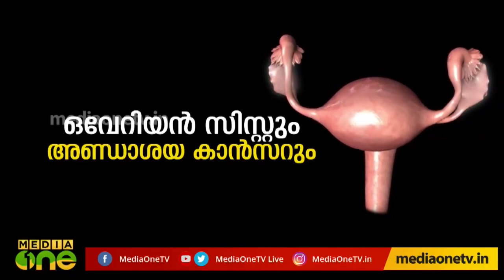ഒവേറിയൻ സിസ്റ്റും അണ്ഡാശയ ക്യാൻസറും | Stethoscope (Episode 240) | Aster MIMS Kottakkal